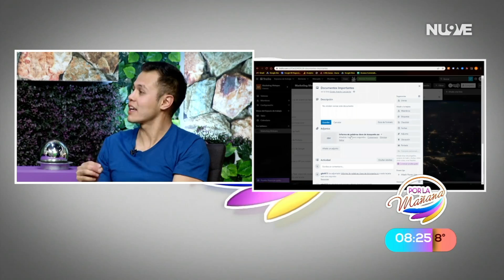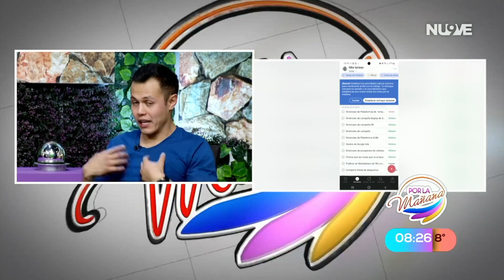¿Cómo organizar mi día y un equipo de trabajo? II Tecnología con Max Argueta. (Por la Mañana)